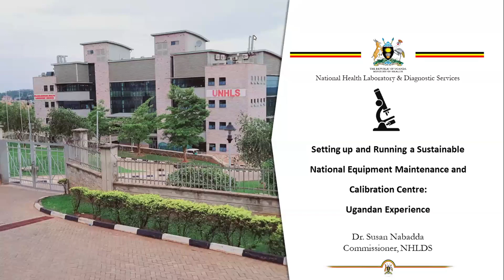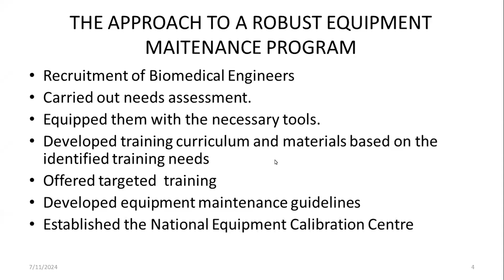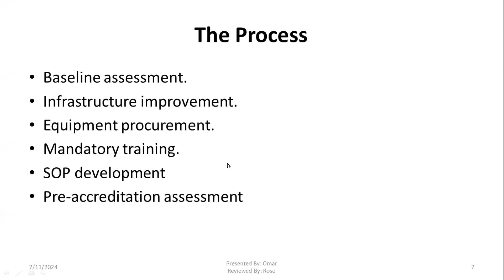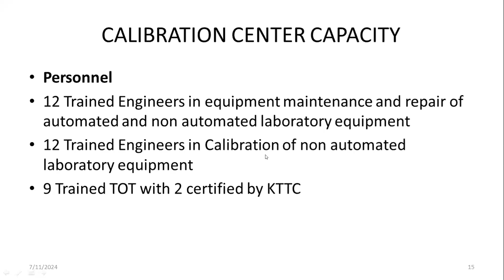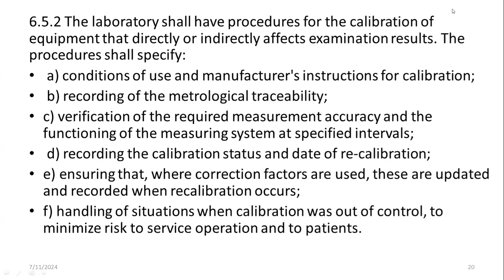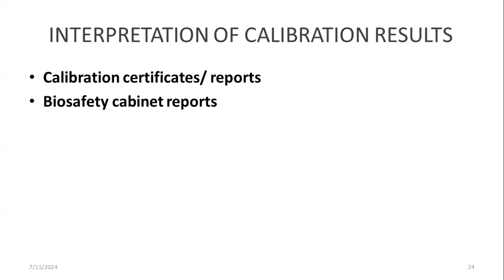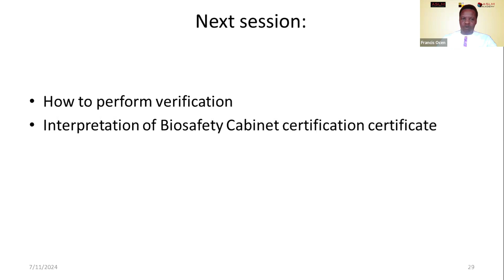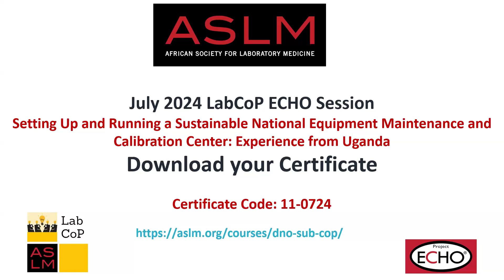July 2024 LabCoP ECHO Session: Setting up and Running a sustainable national Equipment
This LabCoP monthly ECHO session focuses on setting up and running a sustainable national equipment maintenance and calibration center and Uganda's experience.

Laboratory operations are often time-sensitive and require uninterrupted equipment functionality to ensure testing continuity. Improper equipment management leads to breakdowns, reduced productivity, low staff morale and financial loss due to wasted time and resources. Africa CDC recommends that laboratory directorates and ministries of health establish a national bioengineering calibration and maintenance facility to service, maintain and calibrate instruments within the laboratory network.

In this session we share the journey of the Uganda Ministry of Health, through the National Health Laboratory and Diagnostic services in conceptualizing, setting up and running a national equipment maintenance and calibration center that currently supports a broad equipment maintenance and calibration scope for both public and private sector laboratories in the country.

Presenters
     • Dr Susan Nabadda, Executive Director, Uganda National Health Laboratory and Diagnostic Services
      • Abdul Mutaka, Technical Manager, National Equipment Calibration Laboratory, Uganda National Health Laboratory and Diagnostic Services
    • Rose Achom, Quality Manager, National Equipment Calibration Laboratory, Uganda National Health Laboratory and Diagnostic Services